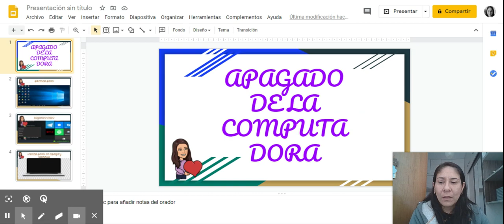APAGADO DE LA COMPUTADORA